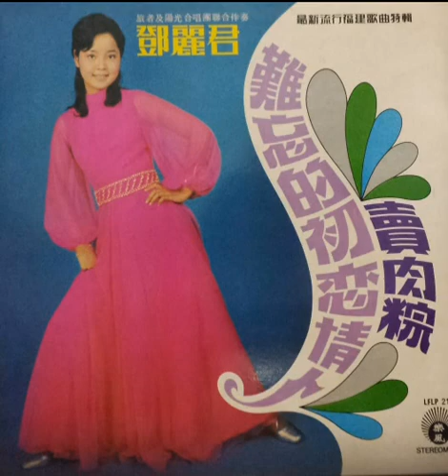鄧麗君 2 安平追想曲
安平追想曲
賣肉粽
誰來愛我
缘投囝子
心酸酸
人生一条路
思想枝
難忘的愛人